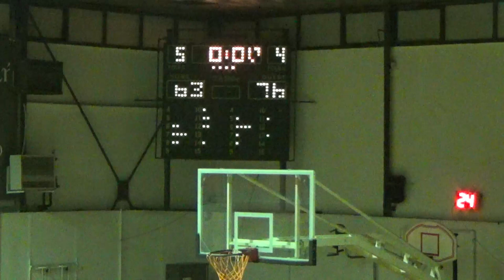Basketaki Salonica Summer Master - Never Again VS Salo Nics (3/6/2024)